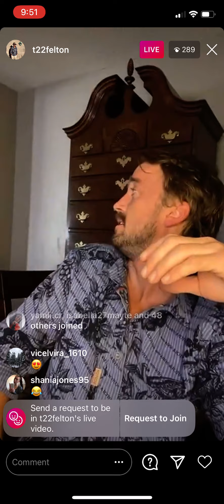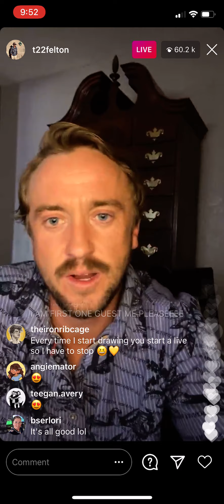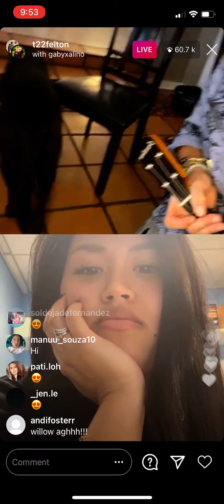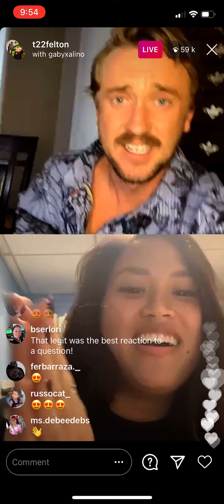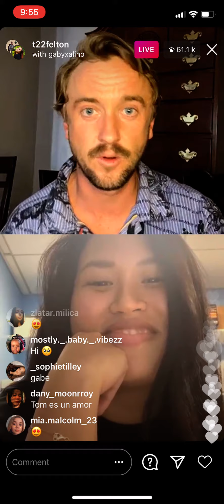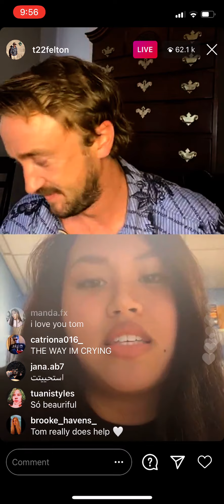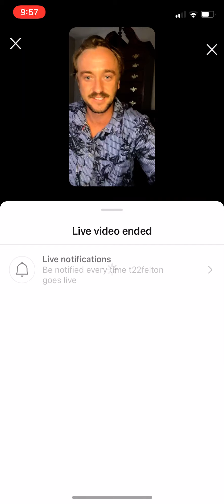Tom Felton Instagram Live 4 November 2020 part 3